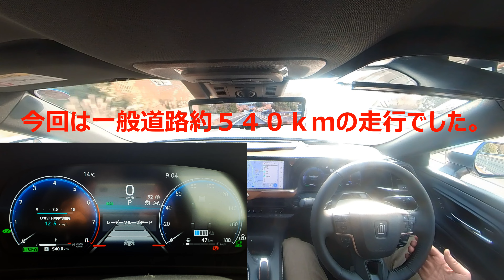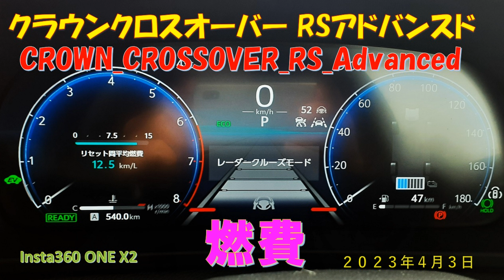クラウンクロスオーバー RSアドバンスドの燃費（満タン法）（２０２３年４月３日）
クラウンクロスオーバー RSアドバンスド２０２３年４月３日給油しました。

走行距離５４０．０ｋｍ
給油量４２．３８Ｌ
満タン法では１２．７４ｋｍ/Ｌでした。

今回はハイオクガソリン１リッター１５９円でした。
（コストコ　和泉ＧＳで給油）

今回は一般道路約５４０ｋｍの走行でした。

目標は１２．００ｋｍ/Ｌ以上だったので達成出来ました。
次回の目標は１３．００ｋｍ/Ｌ以上とします。

総走行距離　１４８２.４ｋｍ
総給油量　　１２７.３２Ｌ

平均燃費１１．６４ｋｍ/Ｌ

アズーリプロデュース　ラバーマット
クラウンクロスオーバー 35系

サイドステップマット

『カーボンファイバー調ラバーマット』
トランクマット ラゲッジマット

ハピタス！！
ハピタス経由で買い物をするとお得です。
貯まったポイントは現金やギフト券、各種電子マネーに交換できます